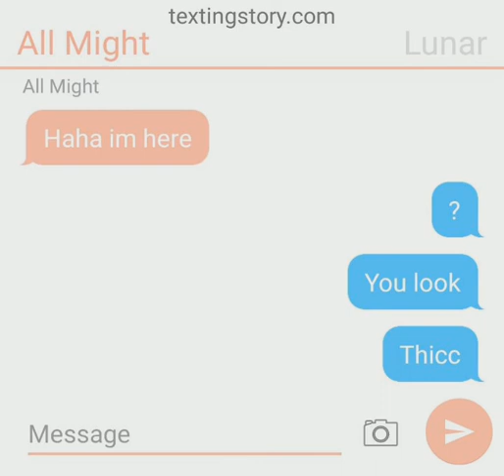Lunar thinks all might is THICC